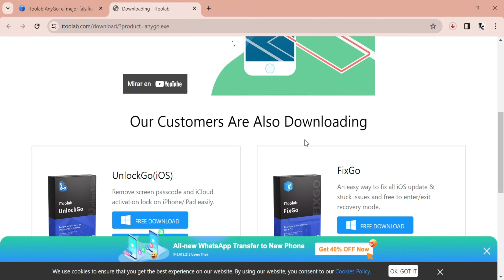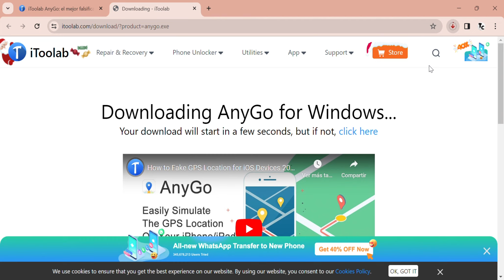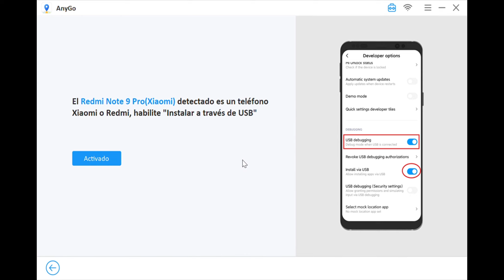COMO CAMBIAR TU UBICACIÓN GPS Para ANDROID Y iOS | Súper FÁCIL 2024 [iToolab AnyGo]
Características clave de AnyGO:
- Falsifica la ubicación GPS a cualquier lugar en iOS/Android
- GPS Pokemon Go falso en dispositivos Android e iOS
- Simule el movimiento del GPS a lo largo de cualquier ruta personalizada con un joystick
- Funciona bien con aplicaciones sociales basadas en ubicación y juegos AR
- Totalmente compatible con los últimos iOS 17 y Android 14